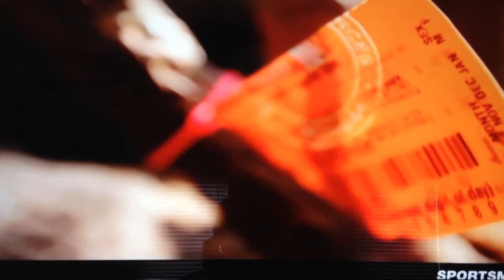Sypris. Movie star